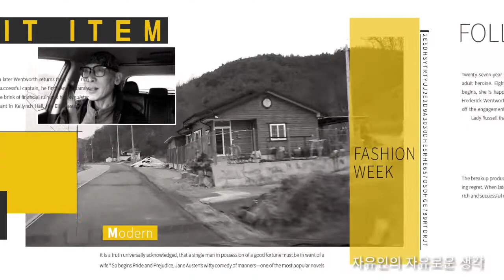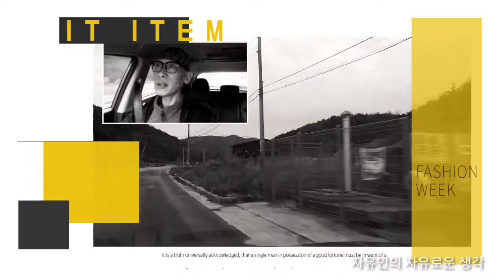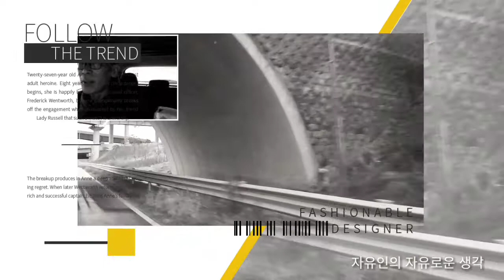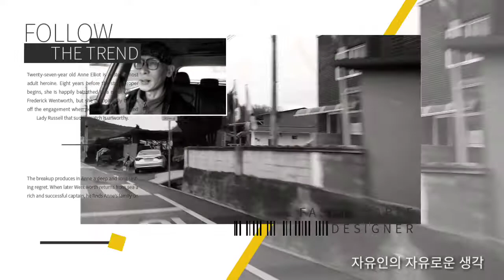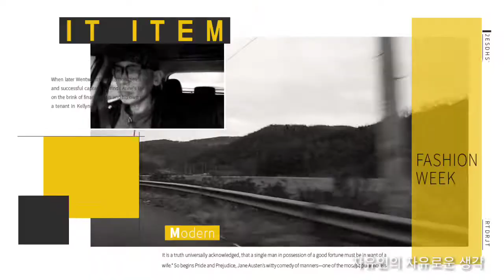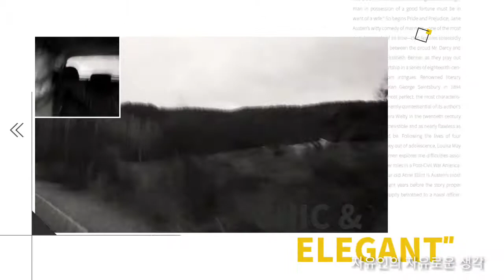내용물이 아닌 그걸 포장한 깡통이 맘에 들어 노브랜드에서 즉흥 구매한 이야기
내용물이 아닌 그걸 포장한 깡통이 맘에
들어 노브랜드에서 즉흥 구매한 이야기

SINGHA
THE ORIGINSL THAI BEER
BANGKOK THAILAND
PTEMIUM LAGER
IMPORTED ALC.5% VOL
EST.1933
PATHUMTHANI BREWERY Co.Ltd

소리로 듣는 자유인 생각